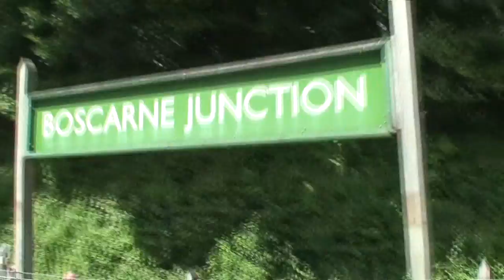BOSCARNE RUN ROUND IN HD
AT BOSCARNE JUCTION ON THE BODMIN AND WENFORD RAILWAY 22 JUNE 2008